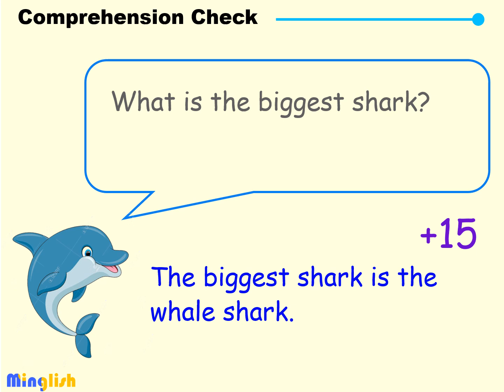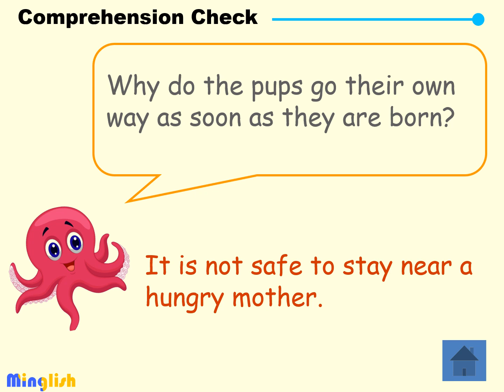Exp4 | CQ1 | Reading Comprehension | Hungry Sharks